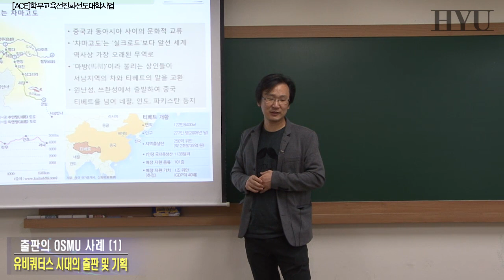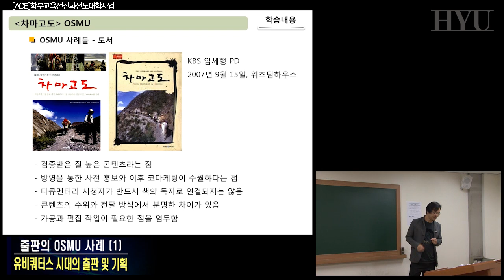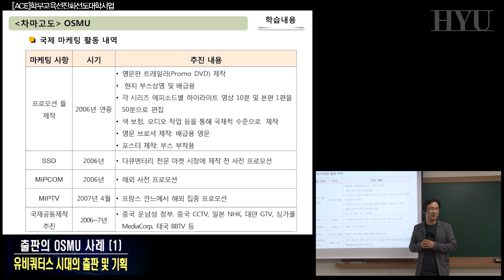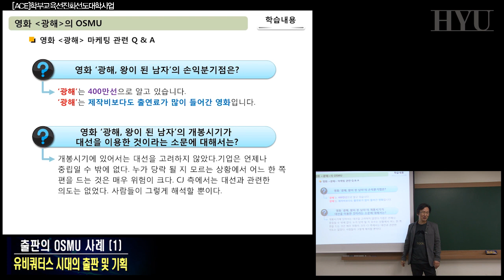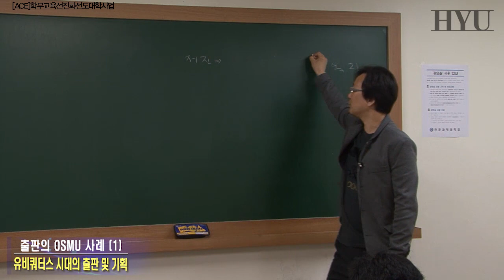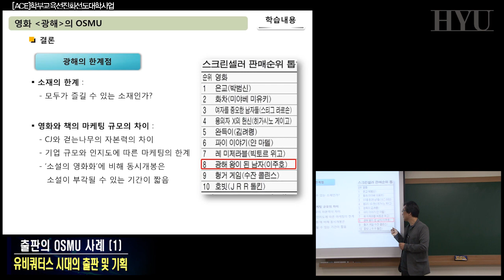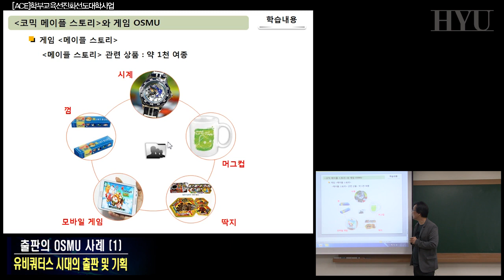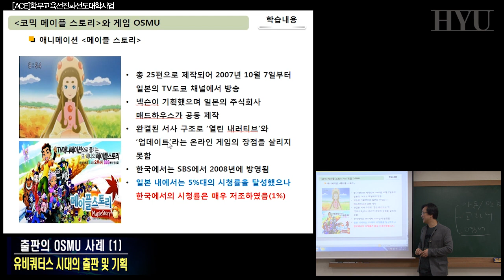20140514 유비쿼터스시대의 출판 및 기획 9강 사례 분석 구름빵